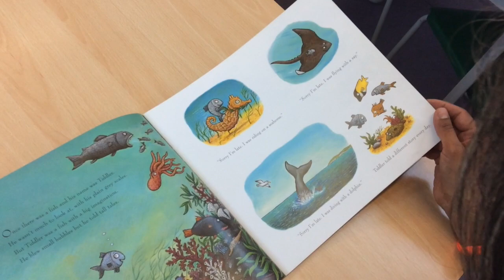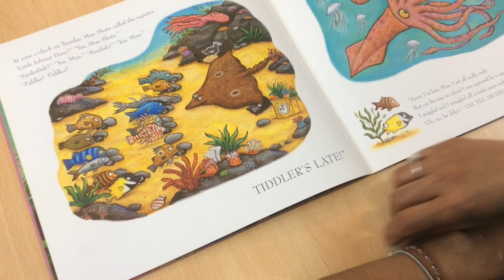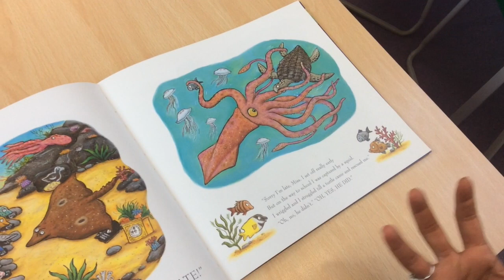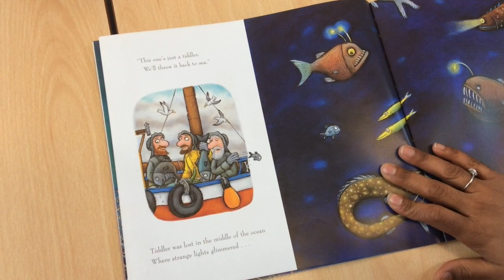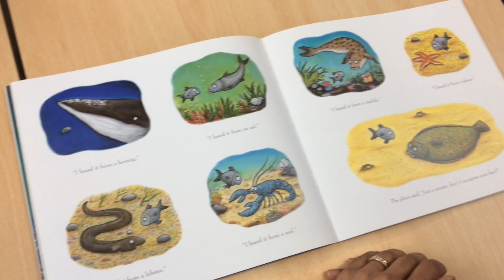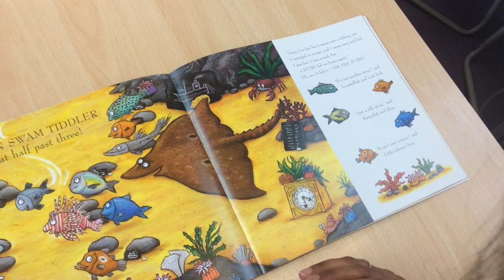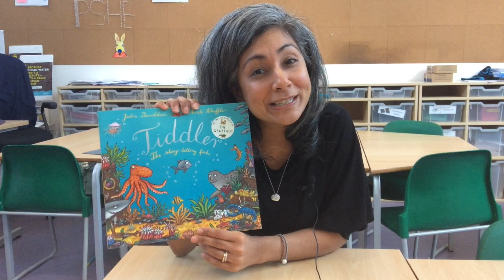Mrs Khialani shares the story of 'Tiddler'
Reading offers valuable educational, social and emotional learning tools that research has shown will provide your child with a strong foundation from which to grow. Five minutes of reading a night can make a pretty big difference, for your child, and you. We want to help so we’ve asked members of the RFA team to narrate some of their favourite picture book stories (suitable for KS1) and we’ve put them on our YouTube channel.